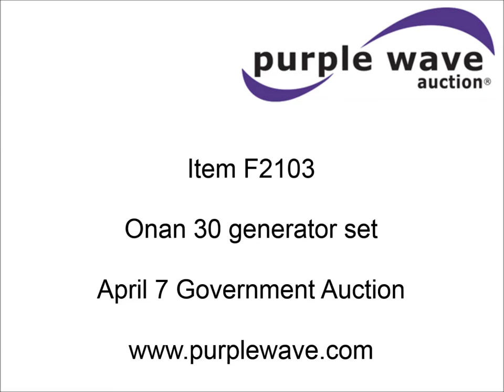Onan 30 generator set for sale | sold at auction April 7, 2015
Onan 30 generator set
110 hours on meter
Model 30.0DL6-15R/30057D
Onan L634 six cylinder diesel engine
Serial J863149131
20 kW single phase
30 kW three phase
1,800 RPM
Fuel tank in base
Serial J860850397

It was located in Denver, CO, and we sold it to the highest bidder for $3,080.